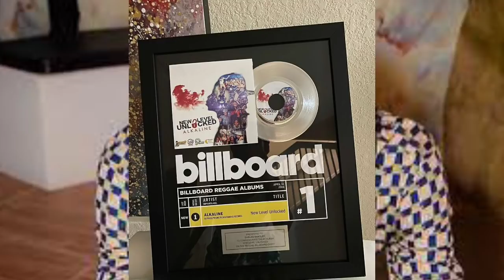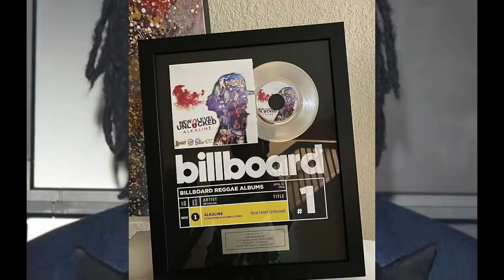Alkaline Finally Show His Billboard Plaque & Sends Powerful Message Before Top Prize Album Releases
Dancehall Agenda Home for music reviews and new in dancehall